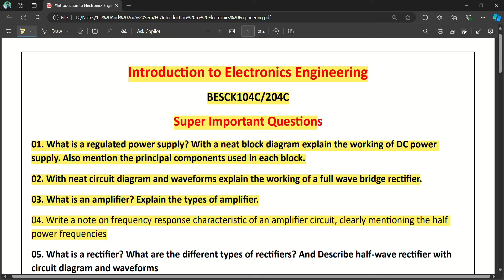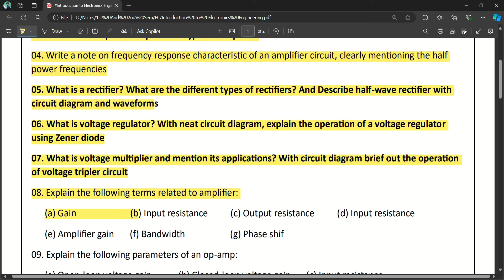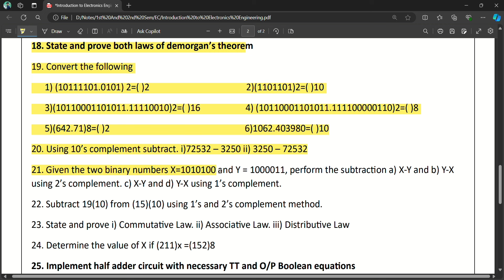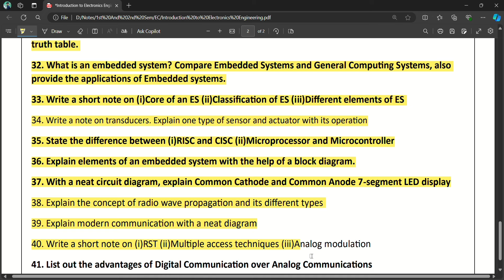VTU Intro To Electronics And Communication Engg Most Important Questions | BESCK104C | BESCK204C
Model Question Paper With Answer Of Introduction To Electronic And Communication Engineering Stream
VTU 1ST Semester Introduction To Elecronics And Communication Stream questions
Introduction To Elecronics And Communication Stream important questions
Introduction To Elecronics And Communication
VTU fixed questions for 2024
Engineering first semester Introduction To Elecronics And Communication Stream questions VTU
P Cycle Important Questions
P Cycle Fixed Questions VTU
C Cycle Important Questions
C Cycle Fixed Questions VTU